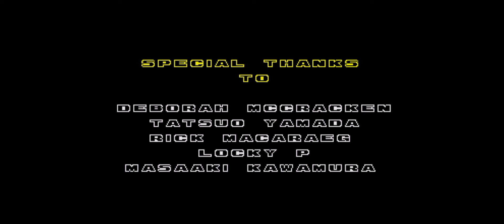Sonic the hedgehog 2 good ending as sonic